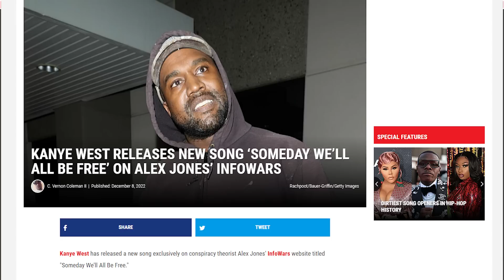Kanye West BANNED from Instagram Again after Sharing Clip of New Song | PKA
Kanye West BANNED from Instagram Again after Sharing Clip of New Song | PKA Podcast Clips

• Clips from PKA 625 W/ Filthy: EDP Caught Again, WNBA Star Traded For White Man, Sunning Your Hole